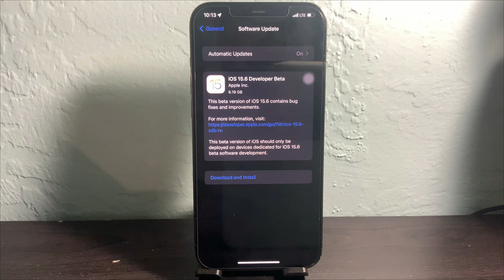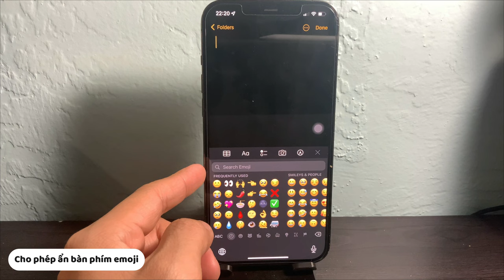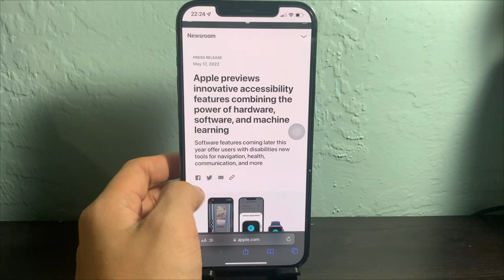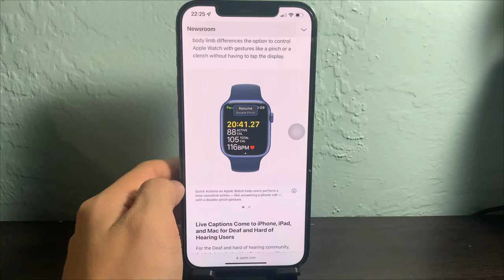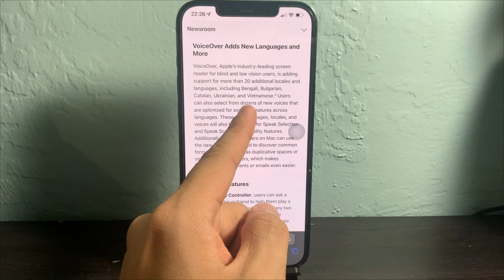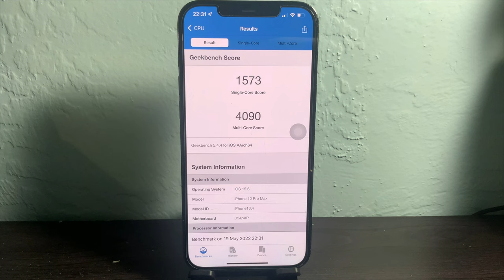Trên tay iOS 15.6 Developer Beta 1 - Có gì mới?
iOS 15.6 beta 1 đã ra lò rồi. Hãy xem video để điểm qua điểm mới có trong iOS 15.6 beta 1 này nhé

⭐ Các bạn thích tính năng nào nhất trên iOS 15? Comment dưới nhé